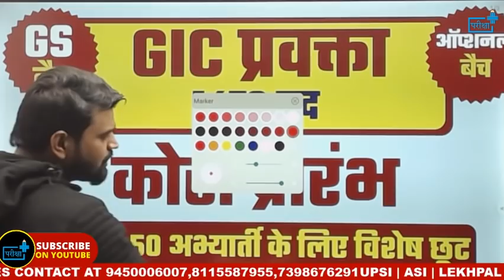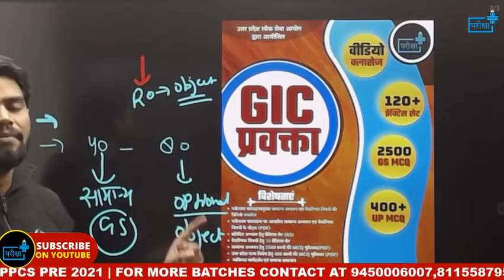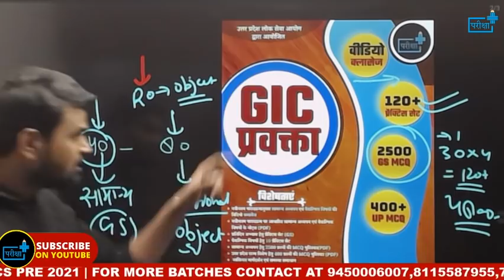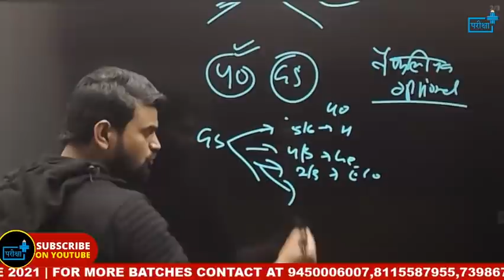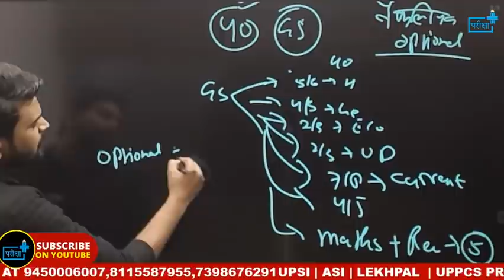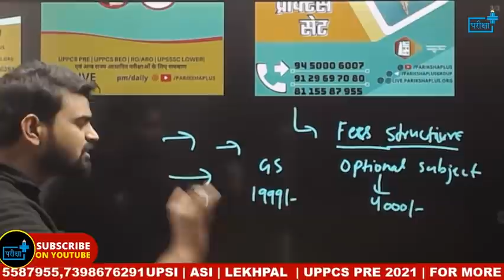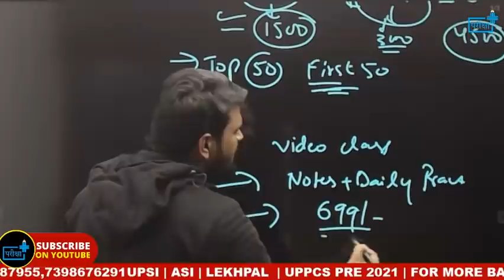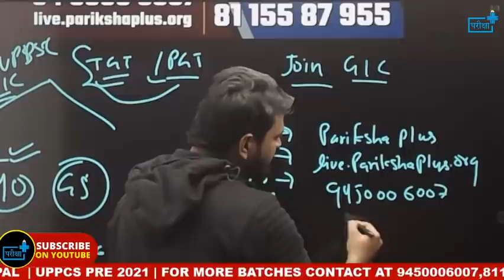UPPSC GIC LECTURER BATCH START | GIC PARVAKTA COURSE | ONLINE VIDEO CLASS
GIC_LECTURER_BATCH_ START_
FOR REGISTRATION
1. DOWNLOAD PARIKSHA PLUS APP
3. WHATSAPP- JOIN GIC GS @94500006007, 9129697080